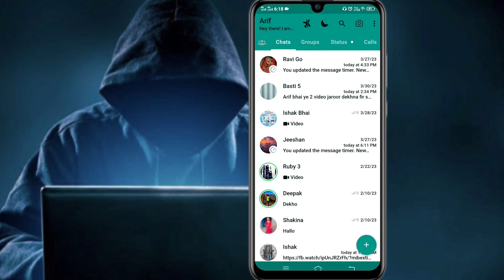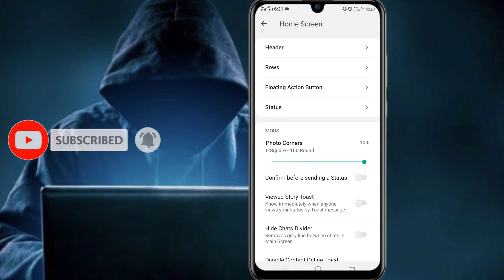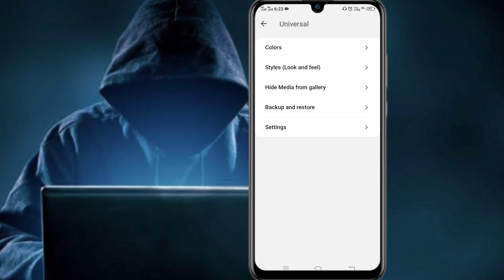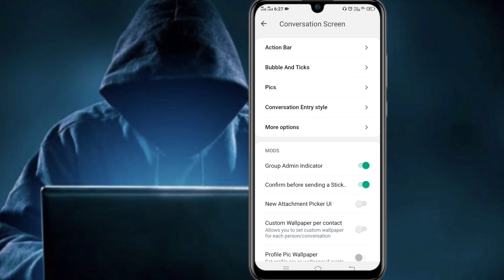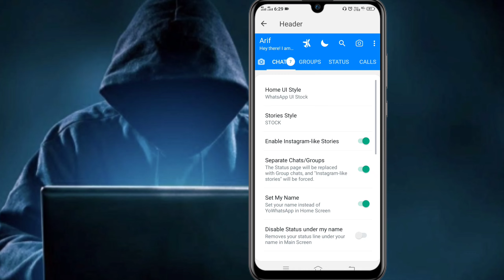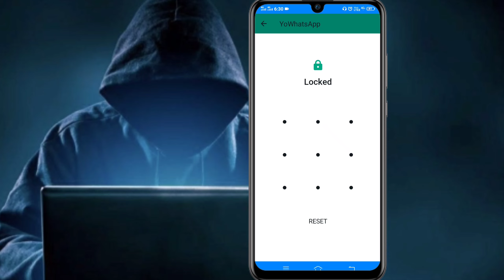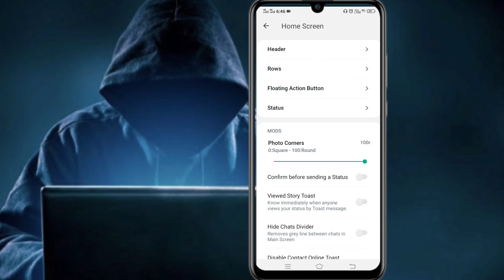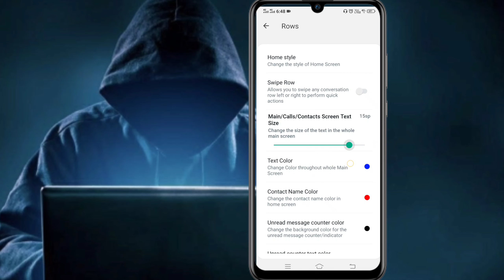Yo whatsapp hidden 10 Home Screen Setting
Video Aachi Lage ho To Like ♥️ Aor Comments Zarur Kare 🥺.

Hallo Guys I Am Mohd Arif Owner Of "Technical Arif Official" Youtube Channel. Today I Update 32th

Yo whatsapp all settings in hindi
yo whatsapp futures
yo whatsapp settings
yo whatsapp home screen setting
yo whatsapp privacy settings
yowhatsapp a to z setting
yowhatsapp me home screen me khud ka photo kaise lagaye
yo whatsapp status quality settings
yo whatsapp last seen settings
whatsapp home screen setting
yo whatsapp most important setting